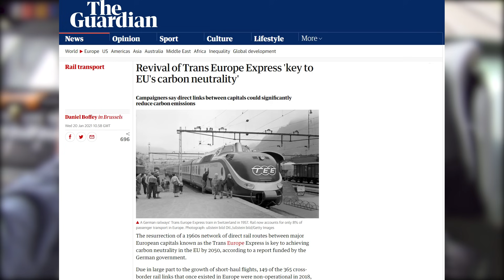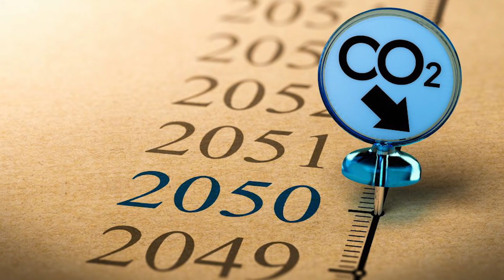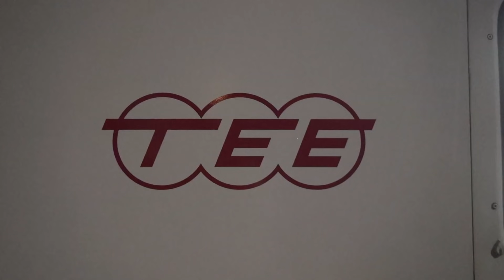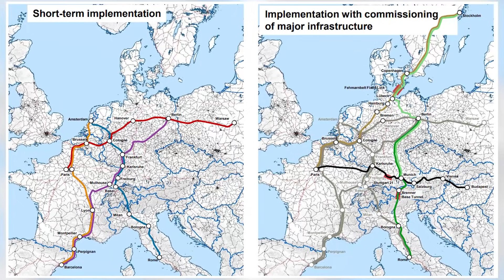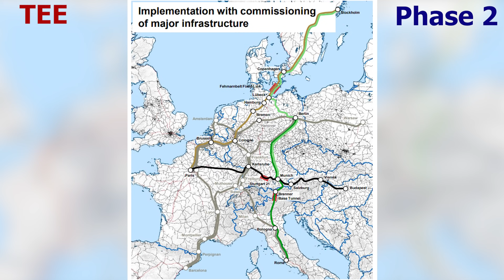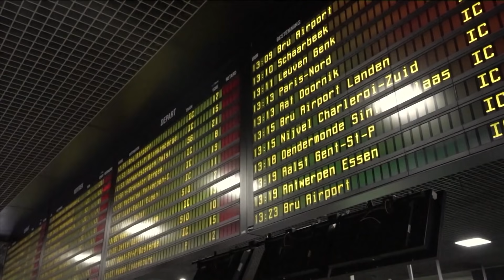TEE 2.0: The Future of European Passenger Rail Transport?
- Today, Railways Explained team discusses German proposal to re-establish the network of EU international long-distance high-speed passenger trains - the so-called Trans-Europe Express 2.0 or just TEE 2.0.

But, what was the TEE 1.0?

For younger part of our viewers, it was a network of fast and comfortable international trains that existed in Europe from 1957 to 1995, connecting only major cities, and mostly dedicated to business class passengers.

It was followed by the attempts to syncronize rules, standards and procedures of different European countries in order to enable faster travel times, but it also had significant impact on the development of modern rolling stock.

At the peak of its operation (1974), the TEE network comprised 45 trains connecting 130 different cities, from Spain in the west to Austria in the east, from Denmark in the north to the Italy in the south.

However, if you thought Europe will never see TEE trains again, you may be wrong…

In this video, we are also trying to present a proposal for TEE 2.0, as part of the wider EU agenda to combat climate change (EU Green deal), and, in the light of the activities of European Commission that recently marked the 2021 as the year of rail.

We presented and discussed both, the TEE and the TEE 2.0, presented proposed train routes, explained the impacts and the potentials of these concepts, and finally, we gave our opion on their future.